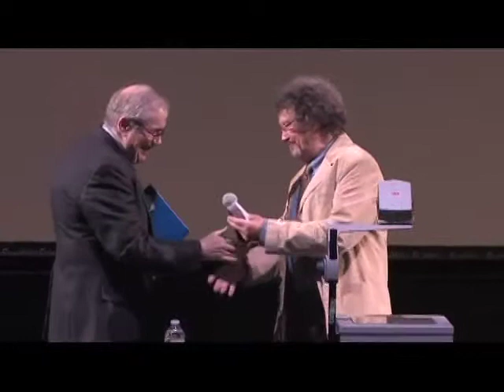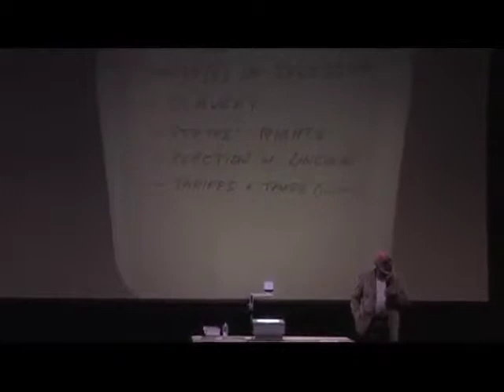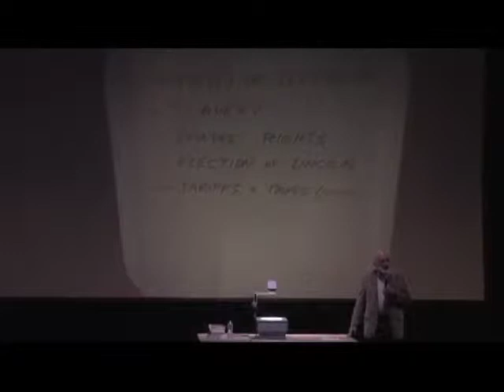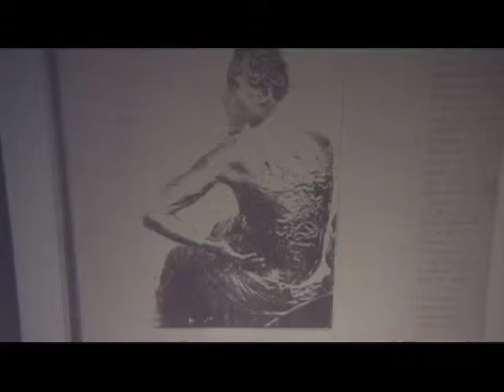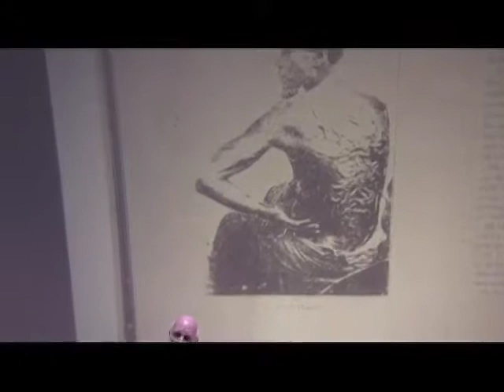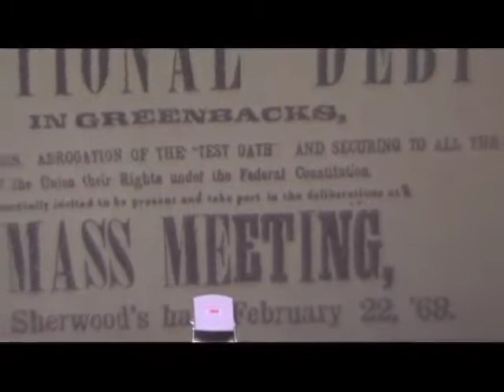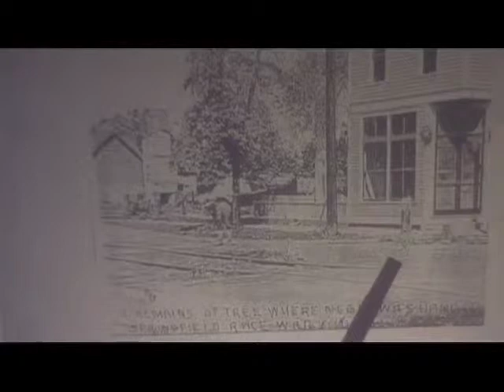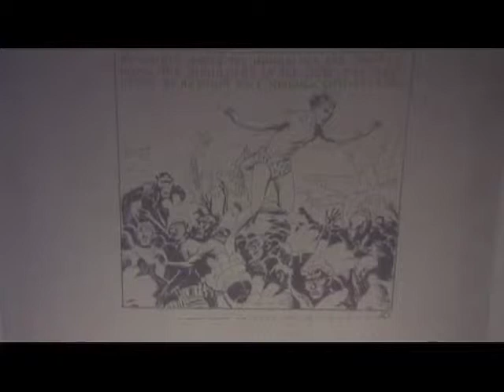BCC Teaching American History: Teaching What Really Happened: Avoiding the Tyranny of Textbooks